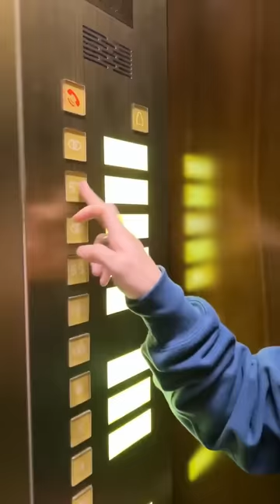花1000元挑戰吃重慶小龍蝦！ 麻辣Q彈一口一個嗦過癮，泡麵裹滿湯汁吸著吃超滿足【樱木花胖】